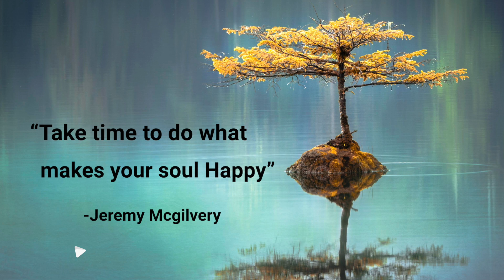Motivational and Inspiring Music (Nature, Meditation, Relax, Calm, Ambient, Study,)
A beautiful song and quote to help you on your day.